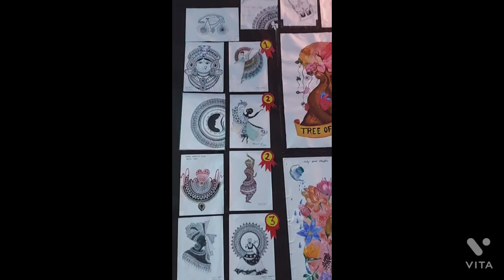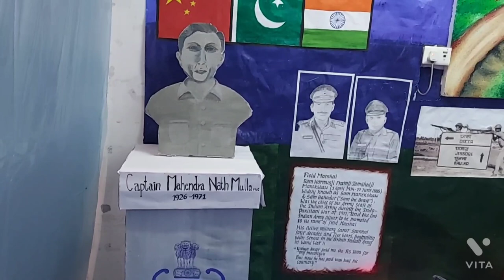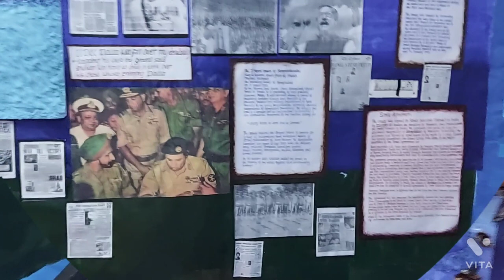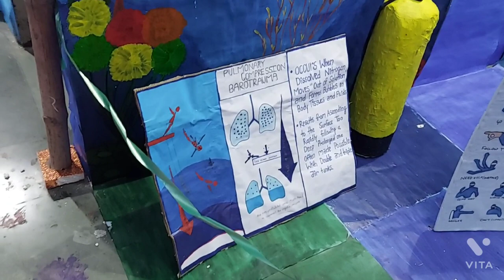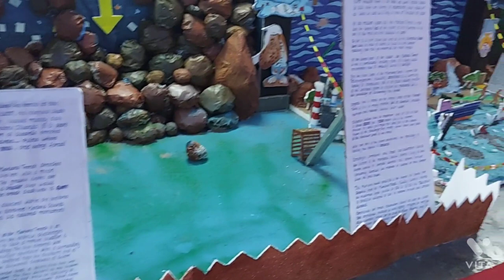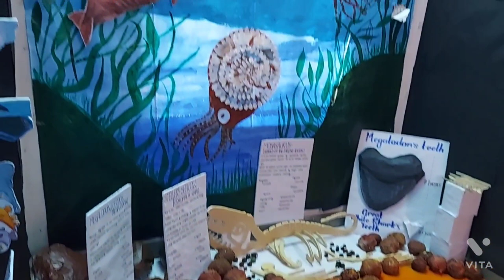Fine Arts🔥 || Rhythm 2k22 || CIMS Bilaspur || College Annual Fest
Fine Arts.

Status Credits :- K. Ruchit 2021 Batch